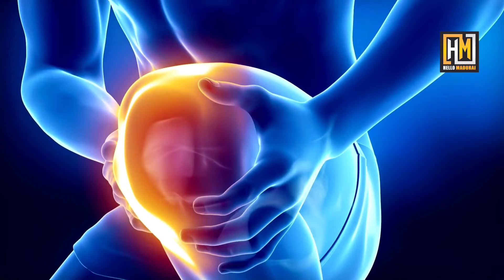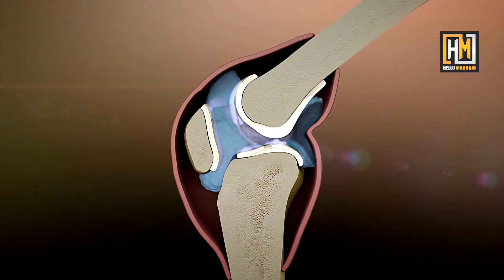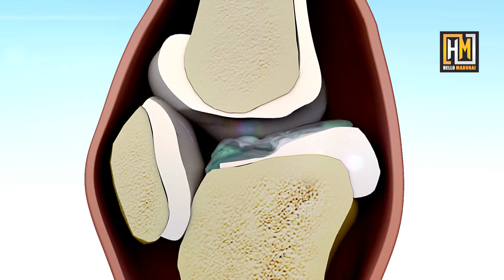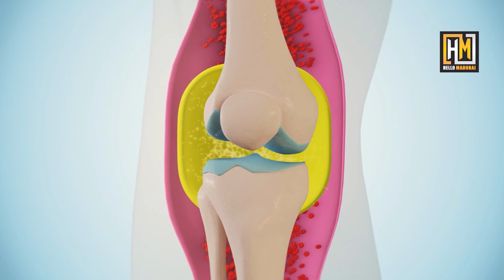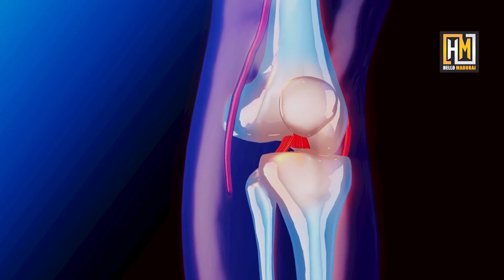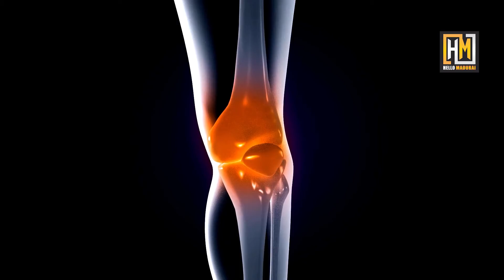மூட்டு வீக்கத்தால் வலியா / இயற்கை முறையில் எளிய தீர்வு / ஹோமியோபதி மருத்துவம் /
MADURAI HOMEOPATHY

👉 Address 🏥
41, C.S.Nagar 4th Street
Krishnapuram Colony
Madurai - 625014

உங்கள் தொழில் சார்ந்த வீடியோக்கள் எடுக்க 📺 Take Promotional Videos for your Business
Hello Madurai Ramesh  📞 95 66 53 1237  📢 Whats app